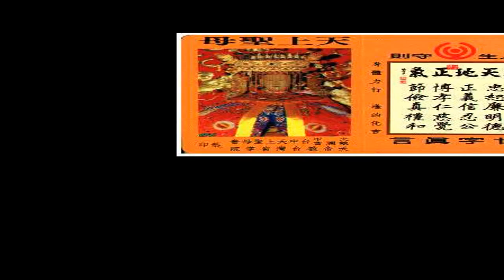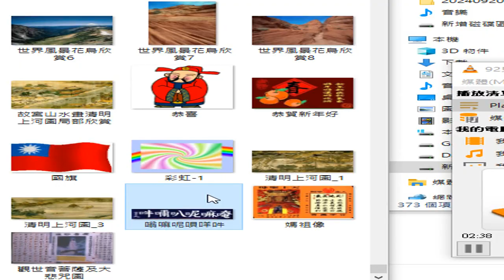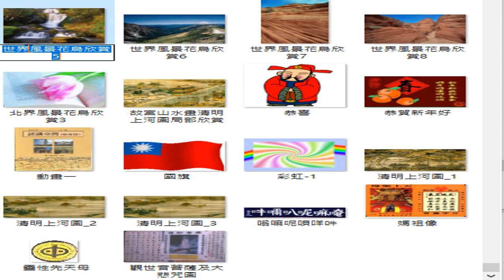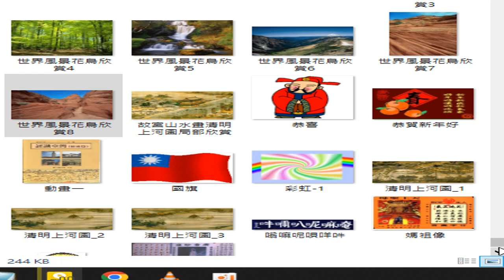錄製 2024 09 22#國旗#世界風景花鳥欣賞#媽祖像#觀世音菩薩及大悲咒圖#靈性先天母#清明上河圖#動畫#恭喜#恭賀新年好#嗡嘛呢唄咩吽